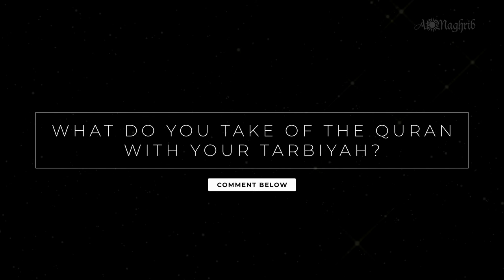[Ep 30] How The Quran Transforms You | Sh. Suleiman Hani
In Love With The Quran is a free video series by Shaykh Suleiman Hani

It explores the theme of fostering a life-long relationship with the book of Allah.

With 30 episodes of inspirational stories and timeless lessons exploring the blessings of the Quran and its people.